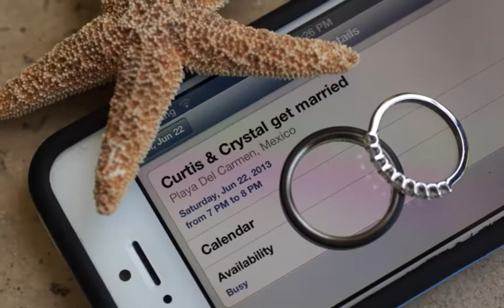Gippe Wedding - Red Stone Studios